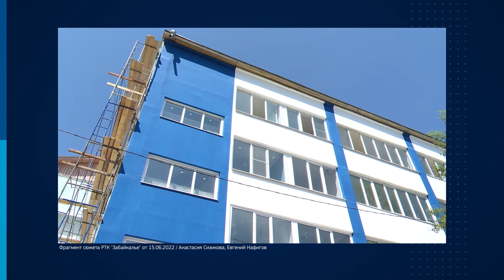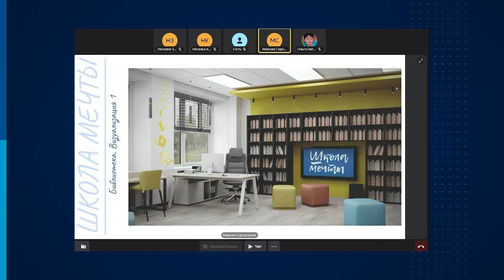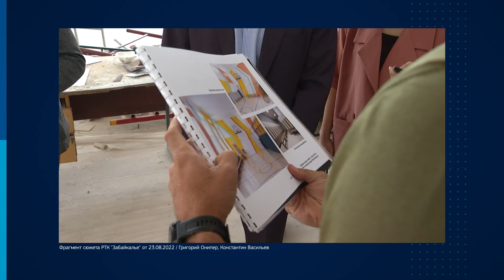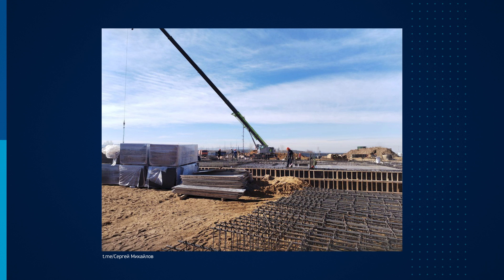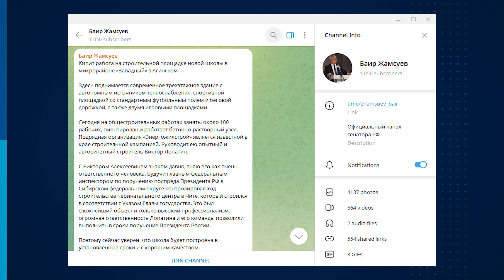Сенатор Михайлов об образовании и капитальном ремонте сельских школ. Кому это нужно?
В выпуске проекта «Редколлегия» — сенатор, член Комитета Совета Федерации по науке, образованию и культуре Сергей Михайлов. Он активно ездит по краю и является одним из «амбассадоров» или лиц нацпроектов, которые, к слову, вполне успешно реализуются в России, несмотря на по-прежнему царящий скепсис.

Одна из таких масштабных программ — это «Модернизация школьных систем образования», которая дает регионам возможность по-современному отремонтировать школы в городах и селах. И не просто, а капитально. Забайкальцы одними из первых активно включились в этот проект и стали подавать заявки, успев отремонтировать уже десятки школ по региону. В 2024-м планы по меркам края даже грандиозные: речь идет о 40-50 школах. А в следующем команда, которая работает с заявками — от школ и Минобразования края до, собственно, самих сенаторов, — рассчитывает привести в порядок в два раза больше.

Для кого эти ремонты, если детей в селах немного, и что они получают помимо обновленных школ?

0:00 - Как сенаторы курируют капитальный ремонт школ в крае, сколько успели сделать и сколько еще нужно отремонтировать в Забайкалье
5:00 - «Оснащения больше, чем детей». Школы оснащаются как положено, аппетиты на местах растут, а что ждет детские сады?
10:20 - В школах должно быть привлекательно: кто обсуждает, как «одевать школы». К чему готовы и не готовы строители
13:23 - Что с темпами ремонтов и какие проблемы сохраняются
15:40 - О планах на 2025-й и числе заявок, которое действительно удивляет
18:40 - Наблюдает ли сенатор за строительством школ в крае и что думает про это
20:37 - Правда ли, что санкции дали возможность улучшить качество стройматериалов
22:15 - Концессионеры, которых никто не знает — кто должен строить объекты образования в регионах
25:08 - Переиздания книг забайкальских авторов: зачем сенатор этим занимается